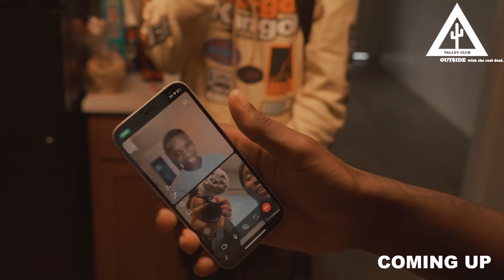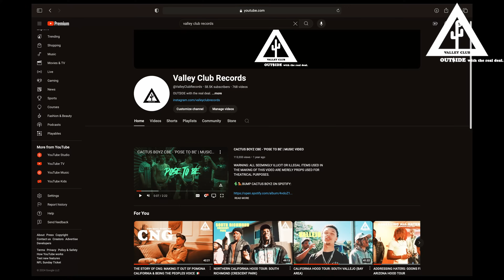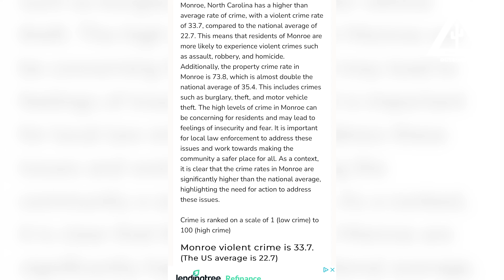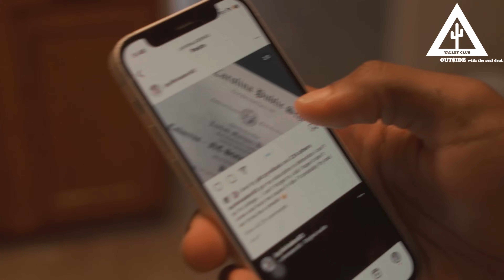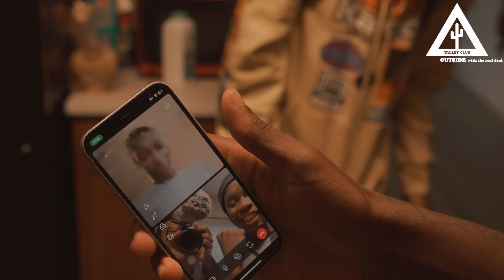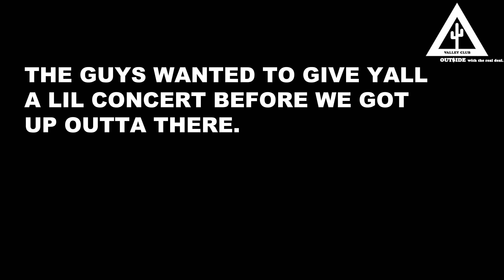NORTH CAROLINA HOOD TOUR: ICEMORLEE 1800 STRETCH BLOCK (MONROE)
Took a trip to North Carolinas ICEMORLEE area in Monroe to link with up and coming rappers GLOCCBOY KEECE & BABY BLITZZ about what it was like coming up in one of the craziest sections of North Carolina.

💿 MONROE MUSIC:

Bang it out!!! (Walkdownk) Baby Blitzz, Taefrmdaq & YrbBt93

TaeFrmDaQ-All There

Baby Blitzz & Big Blu Hunnit - Boom Bang

Gloccboy Keece - Walk It Out Remix

0:00 MONROE HIGHLIGHTS
1:21 BIG CACTUS IN NORTH CAROLINA
1:35 WHAT NORTH CAROLINA IS FAMOUS FOR
2:36 MONROE AINT NO WALK IN THE PARK
3:30 1800 STRETCH BLOCK
4:02 FRESH OUT
5:36 GETTING DIPLOMA IN JAIL
6:50 MEXICANS IN MONROE
7:30 RACISM IN NORTH CAROLINA
8:58 BABY BLITZZ MUSIC
10:40 GLOCCBOY KEECE
11:09 DIFFERENCE BETWEEN MONROE IN CHARLOTTE
13:18 GOING TO SCHOOL IN MONROE
14:00 HOT IN MONROE
16:38 THE BRICKS ON ICEMORLEE
20:25 LACK OF SUPPORT IN MONROE
22:15 DA BABY & STUNNA 4 VEGAS PAVING THE WAY
22:54 SETITOFF83, YBT, 83 BABIES
23:10 CAROLINA’S ARE THE NEXT WAVE
23:31 TRAP DICKIE PUTTIN ON
25:05 OVERLOOKED
26:05 LONG LIVE LIL JAY
29:10 NORTH CAROLINA UNDERGROUND RAP
31:30 GET MONEY
31:50 BABY BLITZZ & TaeFrmDaQ